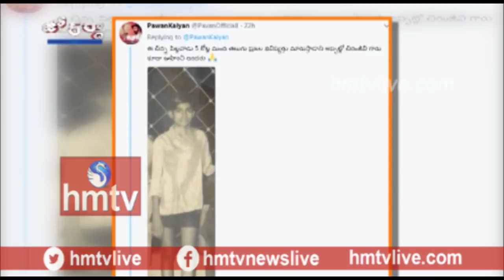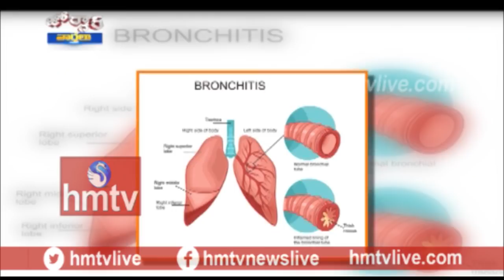Pawan Kalyan Tweeted Childhood Photo | Jordar News | hmtv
Pawan Kalyan Tweeted Childhood Photos. Pawan Kalyan Reveals Childhood Photo Memories through his Twitter..